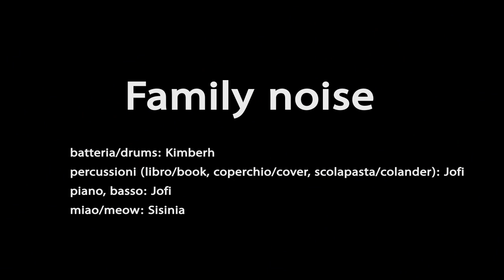Familiy noise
Un pezzo breve strumentale composto qualche anno fa, in occasione di una "challenge" sulla piattaforma procollabs, e per un po' di tempo dimenticato. La sfida era quella di usare il maggior numero di strumenti musicali inconsueti. Qui sono presenti un libro, uno scolapasta, un coperchio di vetro, un tessuto e la gatta Sisinia. Alla batteria un bellissimo solo di Kimberley Harris.